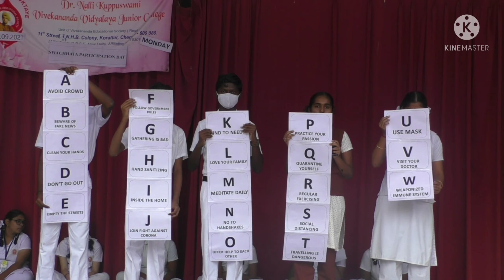Cleanliness Drive for Swachh Bharat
Green School Drive days & Swachhata participation Days were observed on 4th, 5th, 6th and 7th September, 2021. Students expressed their awareness through chart work and Assembly Talk.
Listen to our students and be aware of cleanliness drive.